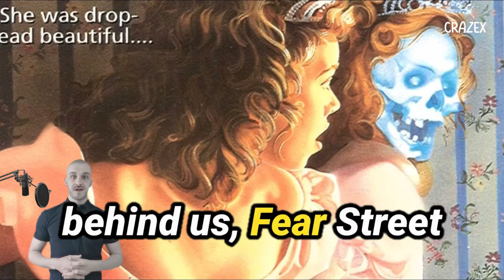Fear Street Part 4 Confirmation, Cast, Story & Everything We Know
Dive deep into the chilling world of Fear Street with our comprehensive breakdown of Fear Street Part 4: The Prom Queen. Join us as we unravel the mysteries, explore the latest casting news, and delve into the sinister storylines that await in this highly anticipated installment.

In this video, we dissect the spine-tingling plot twists and turns that await our intrepid protagonists as they navigate the treacherous streets of Shadyside. From the addition of new cast members to the confirmation of Fear Street 4 by Netflix executive Scott Stuber, we leave no stone unturned in our quest for the latest updates on this thrilling horror franchise. 👇